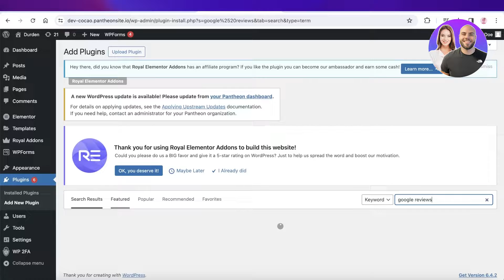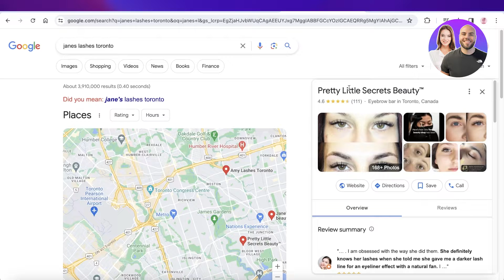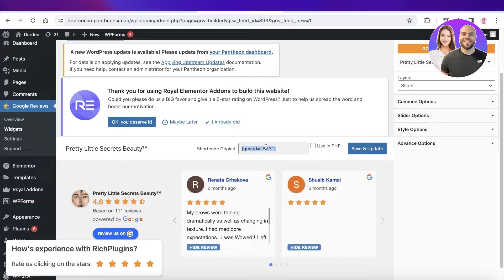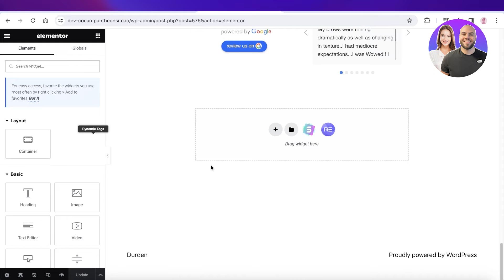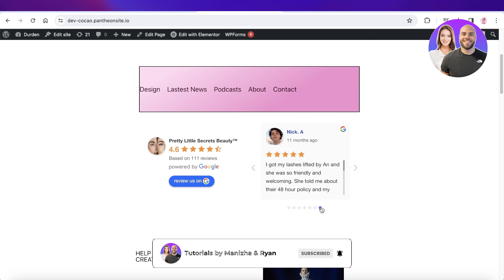How To Add Google Reviews On Wordpress Website 2026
In this video, we show you step-by-step how to add Google Reviews to your WordPress website. This tutorial covers everything you need to know to display reviews, increase credibility, and improve your website’s trust — even if you’re a beginner.